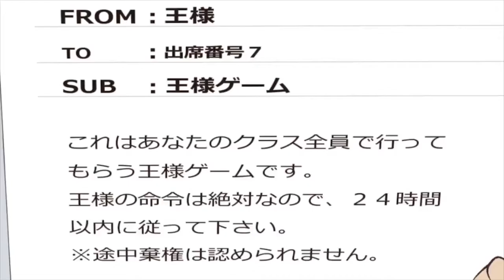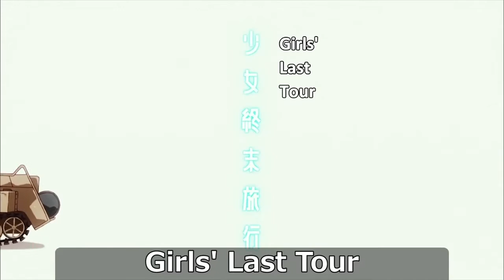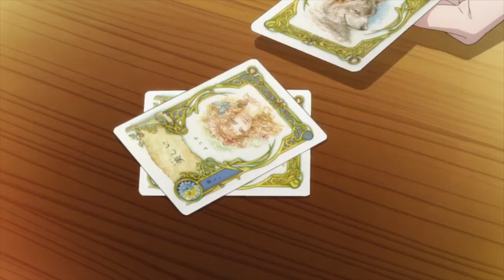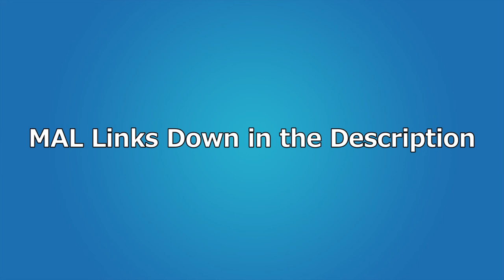Fall 2017 Anime Review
[Originally Uploaded Jan 3, 2018]

[End Music Removed for Copyright Reasons]

It's 2018, but before we get too much further into the new year, it's time to take a look back at the Fall 2017 Anime Season.

Reviewed Anime MAL Links

A Sister's All You Need.

Other Mentioned Anime

Food Wars! The Third Plate »